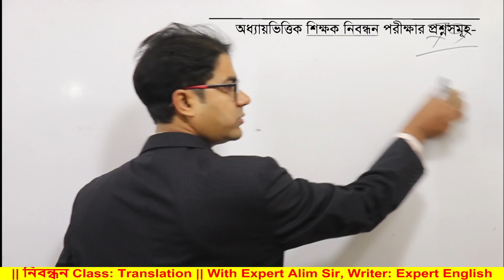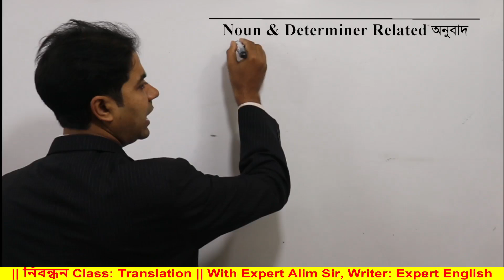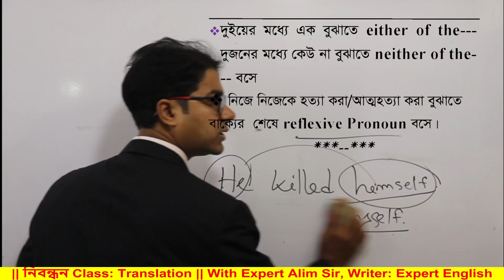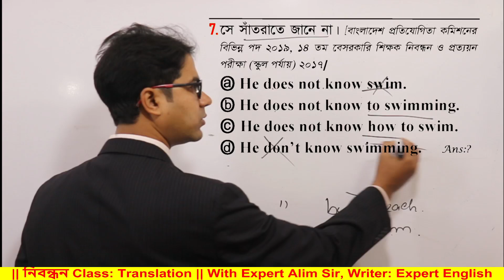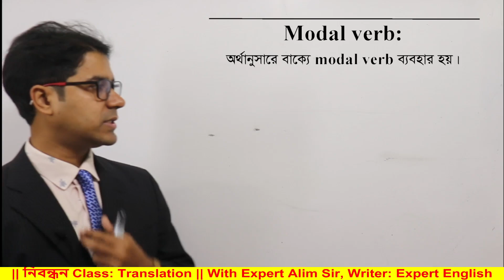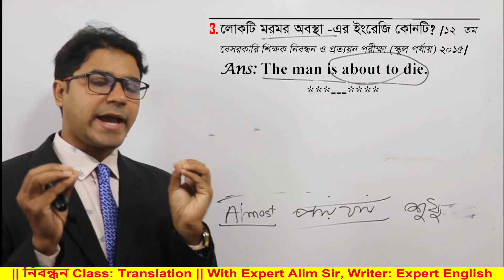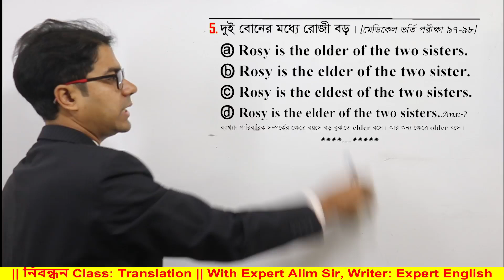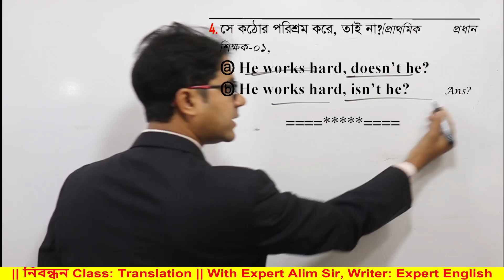নিবন্ধন ক্লাস 17 || Translation (Details) || With Expert English || Expert Alim Sir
🌼🌼 Translation (Details) || নিবন্ধন ও অন্যান্য পরীক্ষার জন্য, || Expert Alim Sir ||
[[[[Full_Chapter Long_Class_Series Expert_Alim For_All Basic, মৌলিক ধারণা, Definition, Word List, Identification, Details টেকনিক, Funny IQ, All_Level_Concept, Example_of_previous_Questions;]]]]

🌼🌼 যা থাকছে নিবন্ধন Eng. সিরিজে 🎪
★ অধ্যায়ভিত্তিক বিস্তারিত আলোচনা
★ Basic to Advanced Discussion
★ MCQ Solution, Model Test etc.

🌼🌼ক্লাস শিক্ষক:: 🎪
Md. Abdul Alim (Writer: Expert English)
[Ex- English Lecturer: BCS Confidence, BCS Confirm, Majed Job Care, UCC, Uniaid, Nefron, Irish, Alim’s English Aid & other institutions.

🌼🌼Content Source 🎪
Expert- English: is the best for all Competitive exams. These books are published by “Alim’s Expert Publications” in Bangladesh.